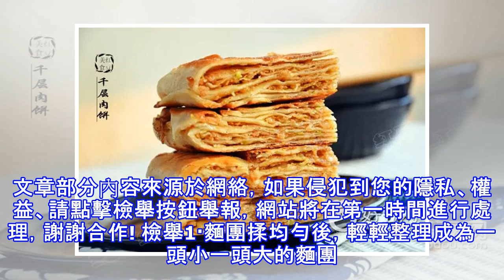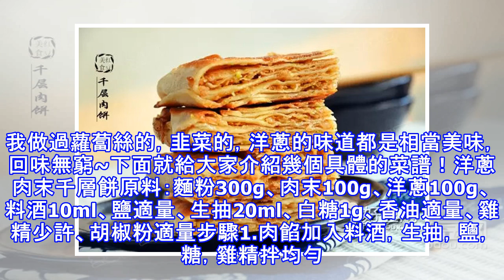千層肉餅原來這麼簡單！以後烙餅就得這麼烙！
千層肉餅以色澤金黃，層次分明，外酥裡嫩，香酥適口，油而不膩，香飄四溢為大眾喜愛，它最大的特點體現在層次上，層次分明好吃看得見。觀賞性也很強，可以說是好吃好看又好聞，令人垂涎.千層肉餅的做法也有不少種。 今天和大家一起分享三種千層肉餅的做法，廚房新手可以一起來學習一下。| 第一種這種做法層次感稍微欠缺一點，不過做法簡單，也很適合廚房新手學習。 這種做法是我和老媽學的。1·首先麵團揉均勻後擀成大薄片。然後均勻塗抹肉餡。2·在一面折疊下來，3·下面麵皮在折疊上去。4·然後左右對折，如同疊被子一般。5折疊好的麵皮擀成面餅，烙熟即可。這種方法也可以做成麻醬味兒：麻醬千層餅原料：麵粉250g、酵母2g、油...